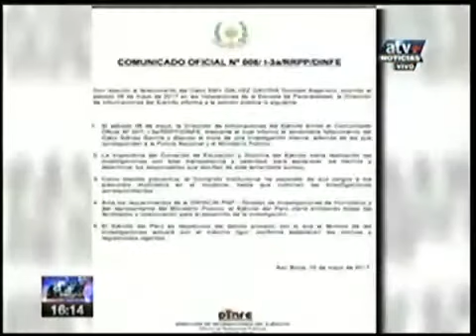ATV+ COMUNICADO SOBRE MUERTE DE CABO EN EPE 10 MAY